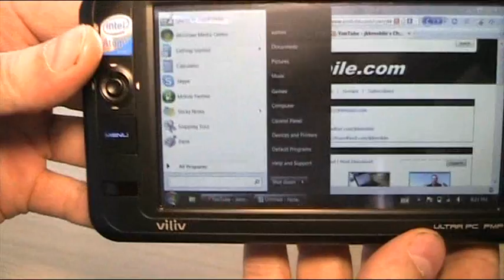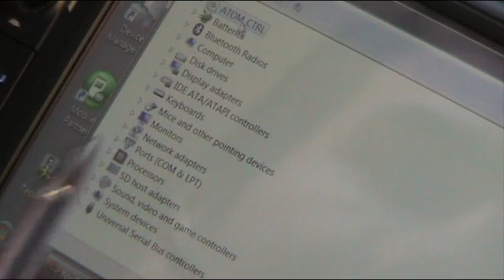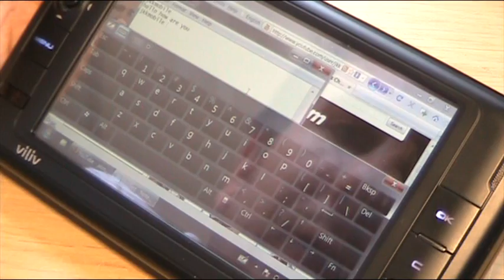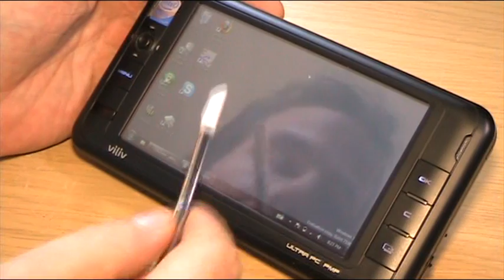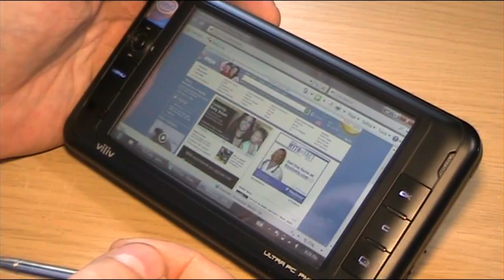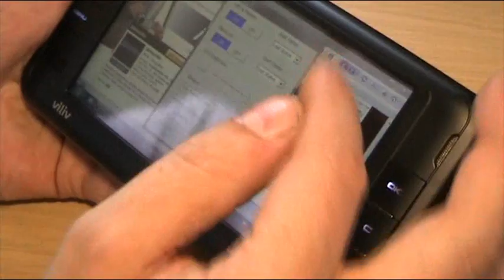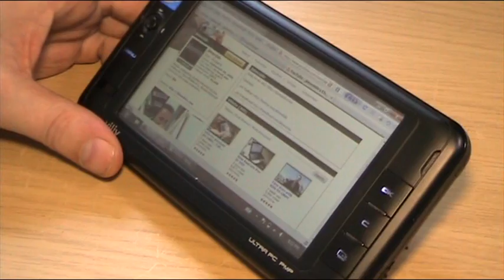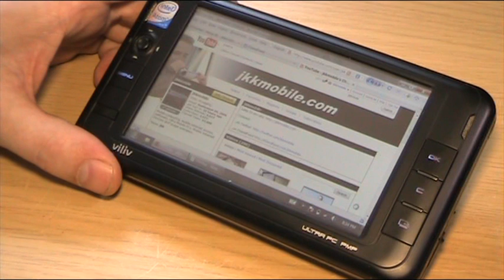Windows 7 on Viliv S5 UMPC